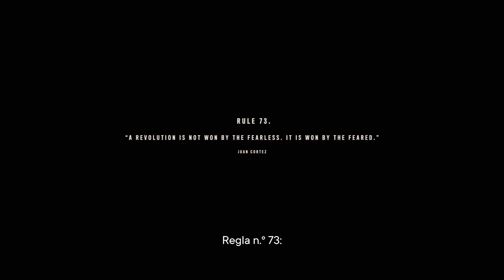FAR CRY 6 - SE PUDRIO TODO Gameplay Español CAPITULO 3